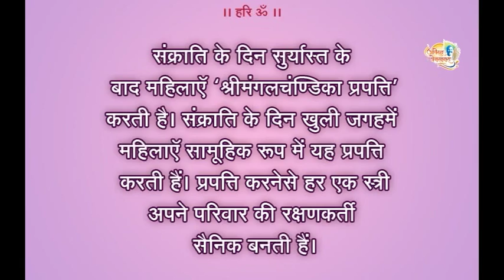Aniruddha Bapu Shree Mangal Chandika Prapatti at Chembur kendra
Video of Shree Mangal Chandika Prapatti done by Lady Shraddhavans of Shree Aniruddha Upasana Kendra - Chembur On Makarsankranti Day.